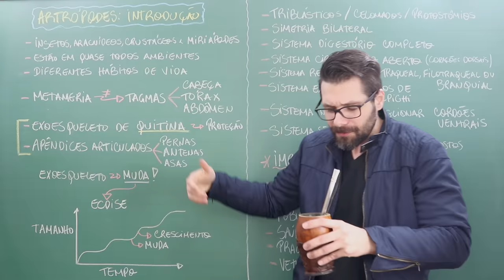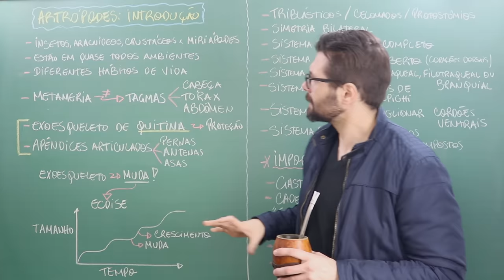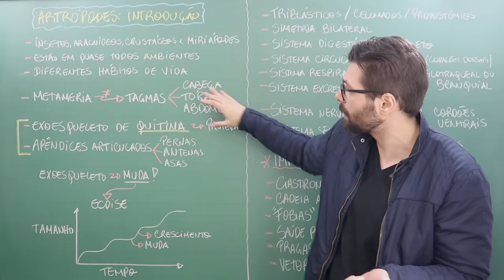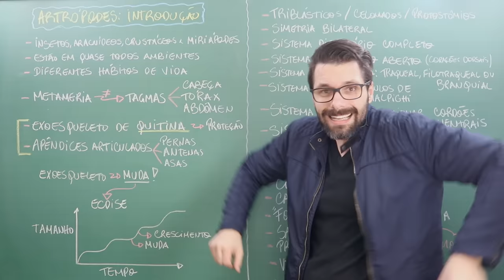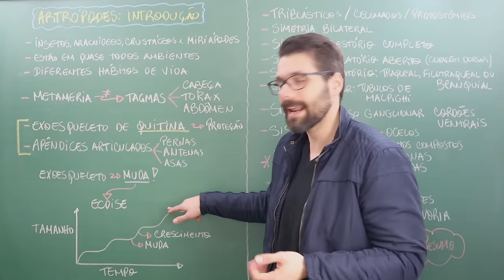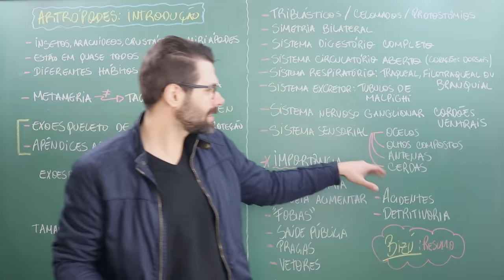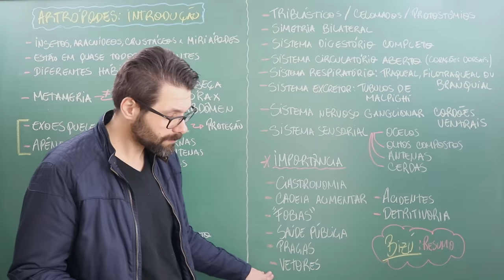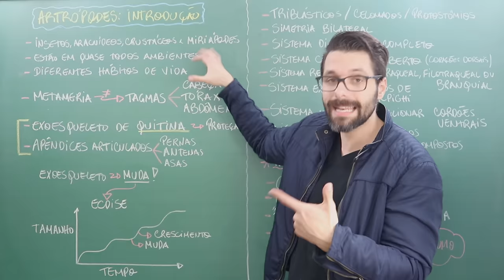ARTRÓPODES - INTRODUÇÃO - ZOOLOGIA | Biologia com Samuel Cunha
Aula de introdução aos ARTRÓPODES - Filo Arthropoda. Esta AULA pertence ao módulo de zoologia.

Fala, pessoal! Tudo certinho?
Aula sobre o ARTRÓPODES. Nesta aula falo sobre características gerais do grupo e alguns conceitos importantes. Na BIOLÂNDIA você encontra todas as outras aulas de artropodes - Insetos, Aracnídeos, Crustáceos, Miriápodes e muito mais!

ARTRÓPODES - REINO ANIMALIA - ZOOLOGIA - Aula | Biologia com Samuel Cunha - AULA - BIOLOGIA - ENEM - VESTIBULAR -  REINO ANIMAL - PORIFEROS - CNIDÁRIOS - ZOOLOGIA - PLATELMINTOS - ECHINODERMATA - INSETOS - ARANHAS - CRUSTÁCEOS